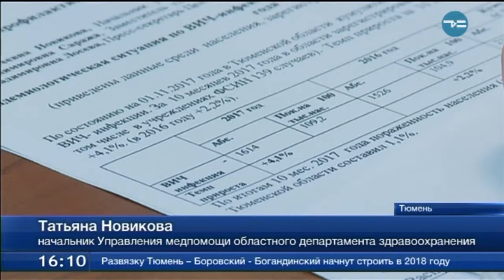Тюменская область - на 7 месте в стране по распространению ВИЧ-инфекции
Тюменская область занимает 7-е место в стране по распространению ВИЧ-инфекции. Только за 10 месяцев положительный результат был обнаружен у 1 614 человек. При этом большинство заболевших - мужчины. В группе риска молодые люди 25-39 лет. Отмечают врачи и рост заболевания у пенсионеров. Связывают они это со свободной продажей стимуляторов. С начала года проверку на ВИЧ прошли более 23 процентов жителей области. Также с этого года расширен круг людей, которых охватывает обследование.
Всего же на территории области зарегистрировано более 21-й тысячи случаев заболевания ВИЧ.